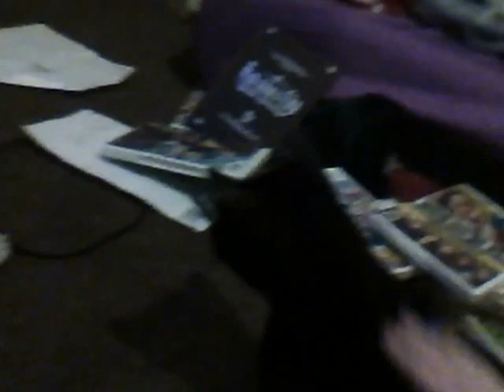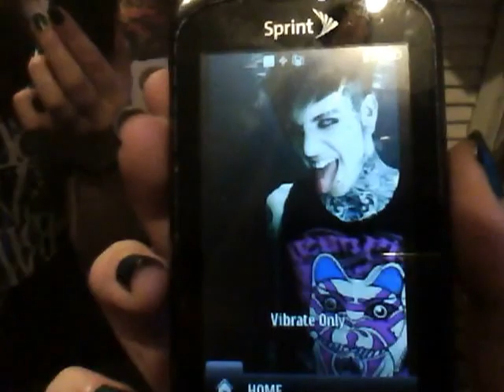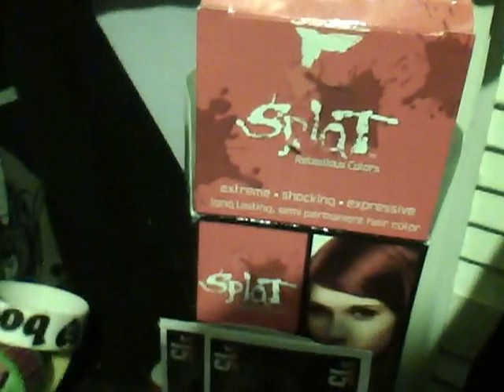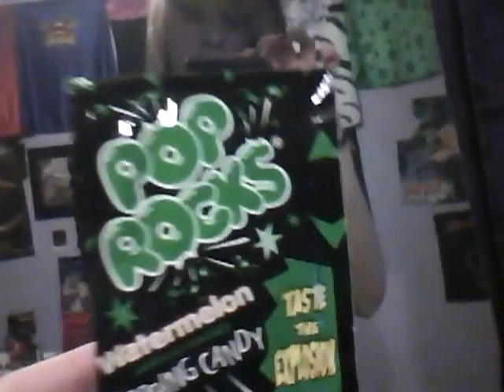Bored with Abby